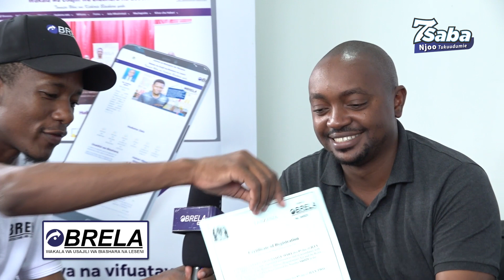ZIMEBAKISIKU TATU PEKEE KARIBU TUKUHUDUMIE